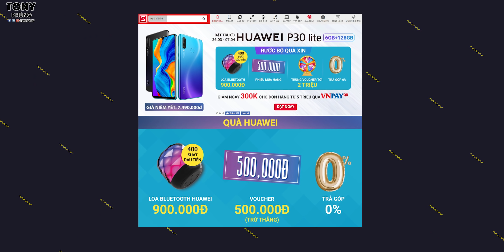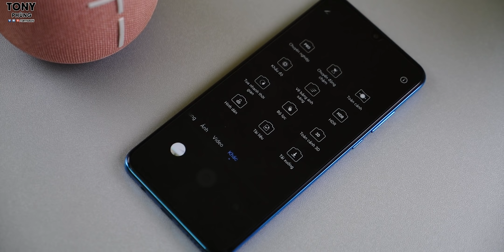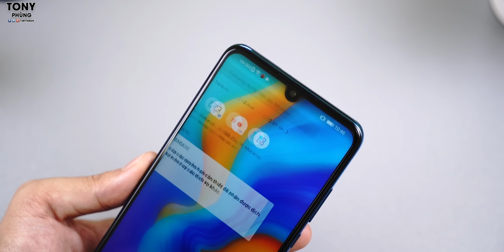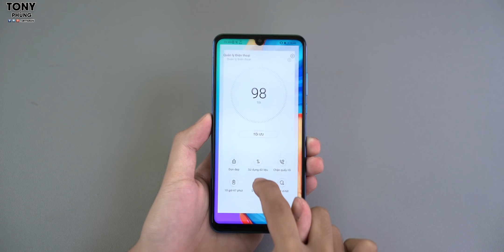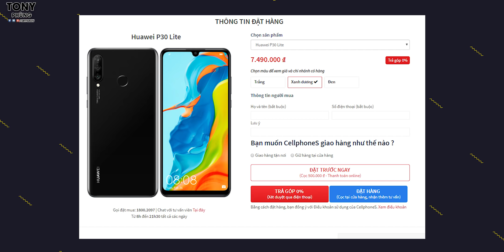Huawei P30 Lite - Chiếc điện thoại dành cho người cần sự "Hoàn Hảo"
Ngay từ lúc này, bạn có thể tham khảo giá Huawei P30 Lite tại CellphoneS thông qua link này nhé, rất nhiều quà tặng đang chờ các bạn đó nha

Vì sao nói như vậy, vì đơn giản thứ gì Huawei làm trên chiếc điện thoại này đều hướng đến trải nghiệm người dùng. Không cần quá màu mè nhiều thứ, nhưng cái gì cũng đều rất tốt. Bạn có đồng ý không?